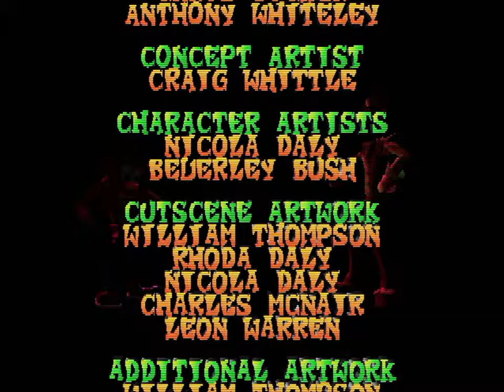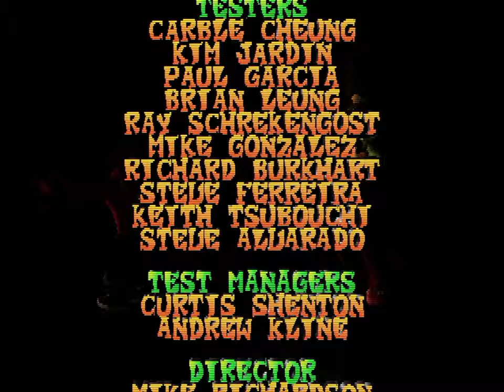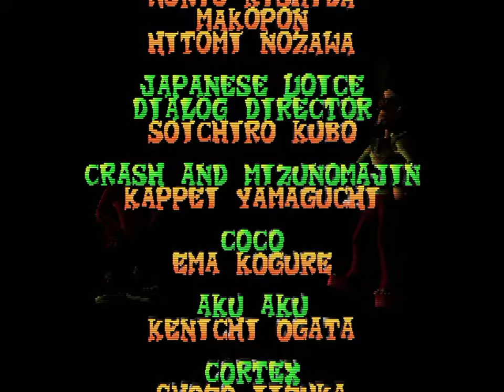Crash Bandicoot: The Wrath of Cortex - 12. Secret Hub [Time Trials + Last Boss]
In what could be the most frustrating series of videos I have worked on, here is Crash Bandicoot: The Wrath of Cortex - The (now non-canonical) fourth mainline title in this seminal series of 3D Platformers.

While Naughty Dog had in a hand in the entire Crash series up until this point (with the one otherwise notable exception being Crash Bash), The Wrath of the Cortex was handled by an entirely different studio altogether. Traveller's Tales were the ones tasked with this entry in the series, a fitting replacement given their already rich history in making platformers, including Mega Drive classics such as Toy Story, Mickey Mania and Puggsy.

On a technical level, The Wrath of Cortex holds up to the promise of bringing PlayStation 2 tier graphics to the Crash Bandicoot series. The visual design in particular is noticably vibrant and well animated, with a fast and responsive frame-rate, Traveller's Tales seemingly had alot of fun with the way in which particular effects rendered on Sony's, then, new machine. Levels in Wrath of Cortex can have plumes of smoke pouring in, layers of mist softening-up the edges of objects, and fire that is so red and invasive it looks like the heat could burn the borders of your TV screen.

The gameplay itself however is more of a re-tread on Crash Bandicoot 3's existing map design template. As Crash, you access environments through a hub world featuring 6 areas, each containing 5 unique levels, with 25 obtainable crystals, and a further 41 gems from completing death routes and breaking all the boxes that stand in your way. On-top of that, there are Relics that can be earned by getting the best times in stages, and special boss fights between zones that lead to The Wrath of Cortex's overall completion.

Crash himself controls as he did on PSone, although the physics definitely feel lighter and the camera work is more dynamic. Both of these changes inadvertedly make The Wrath of Cortex more frustrating to play. It probably does not help either that it anticipates players to have a working understanding of Crash's mechanics and mobility, despite feeling so different on new hardware. There are, annoyingly, a couple blind jumps which are easily made worse by the unresponsive camera. Besides an added focus on vehicle sections, which feature Crash flying a glider, riding a jeep and even piloting a mech, The Wrath of Cortex has Atlasphere specific levels where you spin in a ball, with navigation not feeling too different from games like Marble Madness. These, thankfully, are a fun little interlude from the main game and offer plenty of challenge during the time trials.

Unfortunately the same cannot be said for the Coco levels, which introduces Crash's sister as a fully playable replacement for the titular Bandicoot, minus the majority of his moves (including the spindash). Coco is not very fun to play, to say the least, and her clumsy jumps led to more than a few accidental deaths during my playthrough of this game (thankfully, I edited them out).

On the subject of this playthrough, I do play to 106% (i.e. full game completion) aiming for all the crystals, gems and even platinum relics on each level. A minor point, but one that needs to made irrespective, I DO NOT AIM FOR SPEEDRUNNING TIMES... And honestly, it isn't something I want to look into. Crash's time trials are tough, and RNG definitely plays some part in my scores. You are welcome to do better than my times. I do not care.

Amusingly enough, this is probably my third attempt at making a video playthrough of The Wrath of Cortex. I wanted to put this series of videos out in-time for the release of Crash Bandicoot 4, which has not only revitalised public perspective of the orange rodent, but furthered the legend of the older games too.

Although, despite my obvious bitching and moaning, I do really like Crash Bandicoot: The Wrath of Cortex. It is a pIatformer that I put alot of time into, back when it first released in late 2001, and provided enough of a Crash fix that it didn't matter too much as to how Traveller's Tales failed to fully recapture the magic found on PSone. Perhaps it was never going to either, since Naughty Dog were moving away from the series in order to work on Jak & Daxter. The best Crash fans could hope was for something different to come out under a new studio. Eventually Traveller's Tales would do just that with Crash Twinsanity... Although that is a story better told for another time.